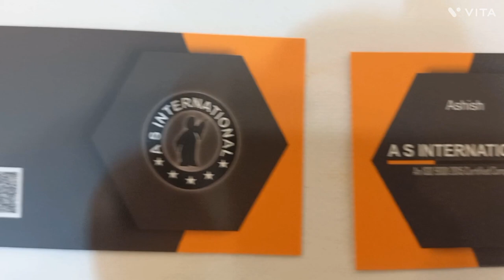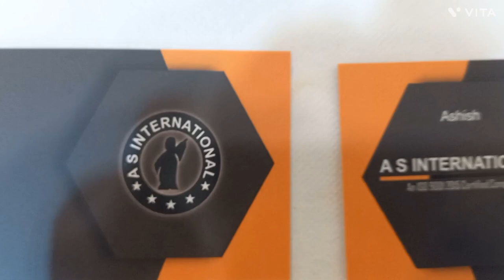Soft Toys Manufacturer from India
Soft toys Manufacturer Like Teddy bear, Bunny and stuffed animals